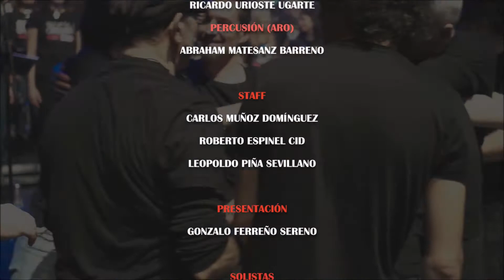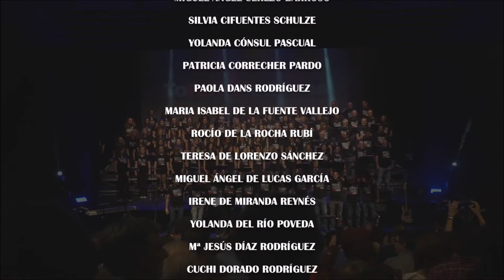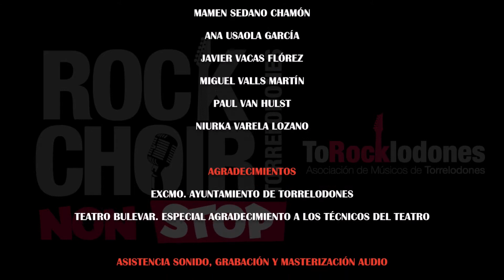ROCK CHOIR NON-STOP – 20 Credits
Rock Choir en Teatro Bulevar de Torrelodones el 27/12/2019.